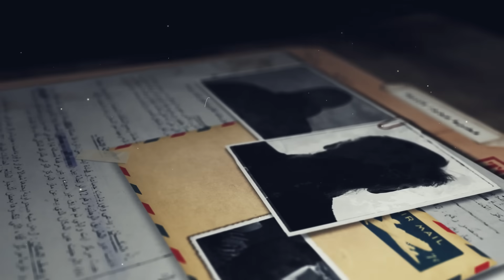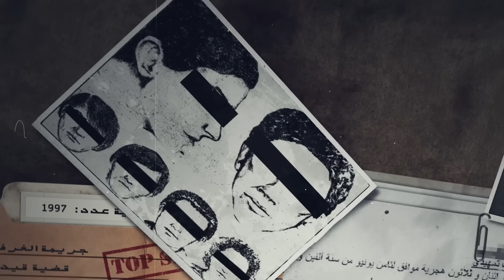المحقق - ضد مجهول - الجزء 1 - ألو...لقد حصلت عليها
إختفت دورثي سكوت يوم 28 ماي 1980 بعد إتصالات من متصل مجهول تواصلت حتى بعد العثور على جثتها بعد 4 سنوات من إختفائها و لليوم قضية مقتل دورثي ضد مجهول و المتصل مازال مجهول